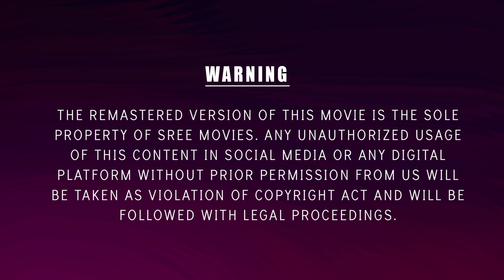Kathanayakan Movie Scene | 4K Remastered | Jayaram | Divya Unni | Oduvil Unnikrishnan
Kathanayakan  is a 1997 Indian Malayalam-language family drama film directed by Rajasenan. The film stars Kalamandalam Kesavan, Jayaram, Divya Unni and Oduvil Unnikrishnan in the lead roles. The film has a musical score by Mohan Sithara. It was remade by Telugu as Pandaga.This film was a commercial success.

Directed By : Rajasenan
Written By : Mani Shornnur, Rajan Kizhakkanela (dialogues)
Screenplay By : Mani Shornnur
Produced By : Sasha Alexander Alangy
Starring :  Kalamandalam Kesavan, Jayaram, Divya Unni, Oduvil Unnikrishnan

|| ANTI-PIRACY WARNING ||